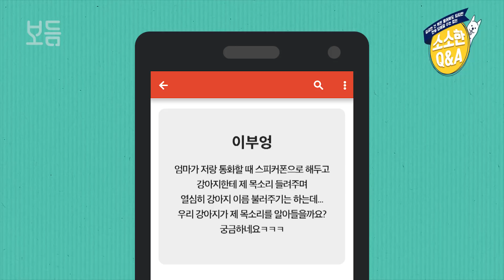강아지는 전화기 너머의 목소리도 알아듣나요? ｜강형욱의 소소한 Q&A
강아지는 전화기 너머의 목소리도 알아듣나요?

▶보듬교육은 어떻게 하나요?